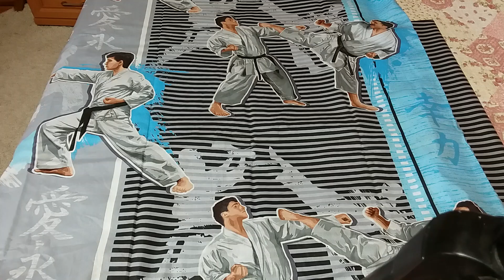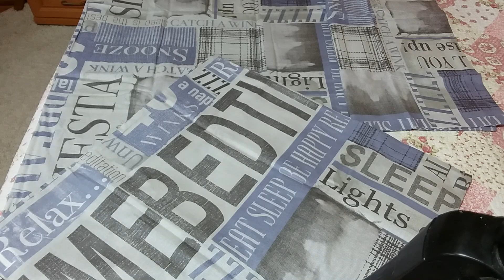ПОСТЕЛЬНОЕ БЕЛЬЁ для детей. Яркие, современные комплекты от ТЕКСТИЛЬ37 Иваново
Постельное белье для детей от Текстиль 37 из Иванова порадовал своим качеством, яркими расцветками, ценой

Сайт ТЕКСТИЛЬ37 Преимуществом интернет магазина текстиля в Иваново является продажа качественной продукции по приемлемой стоимости